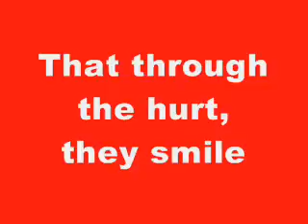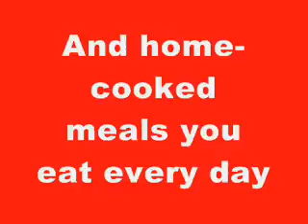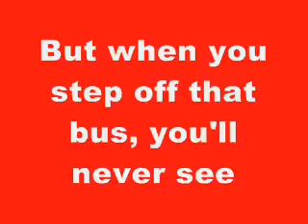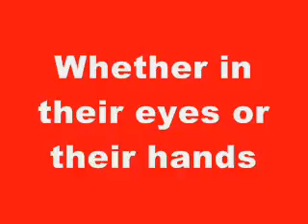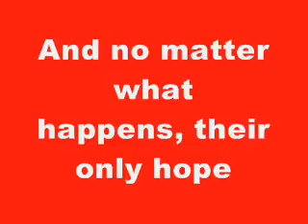Pain (2020)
"Pain," written by Jered Fuller.